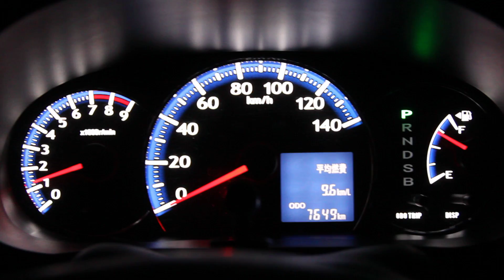タントエグゼカスタム DBA-L455S G(CVT_0.66) エンジン起動